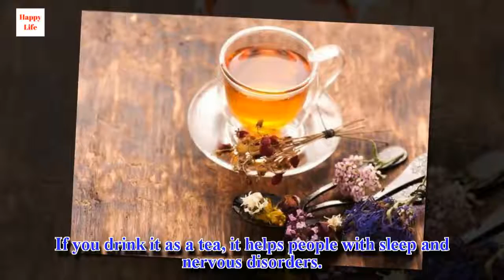Seven Natural Remedies for Controlling Anxiety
Do you suffer from anxiety? You're not alone. Fortunately, there are some great natural remedies that can help!